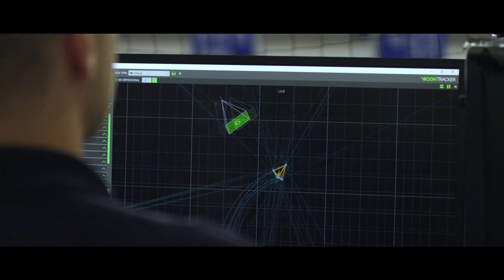NCCR Robotics Teaser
Teaser for the NCCR Robotics documentary coming in late 2022.